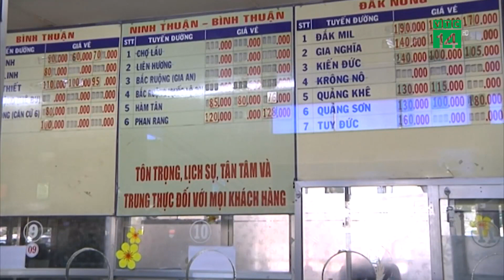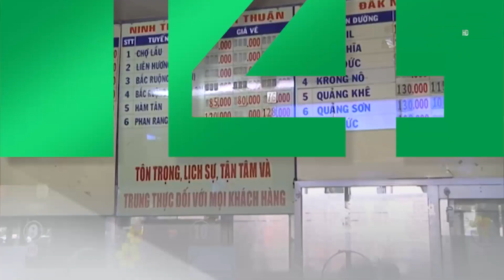TP HCM: Vé xe Tết tăng 60% | VTC14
VTC14 | TP HCM: VÉ XE TẾT TĂNG 60%
Lãnh đạo BX Miền Đông, TP HCM dự báo, hành khách được dự báo giảm so với năm ngoái nhưng giá vé xe Tết Nguyên đán 2021 dự kiến tăng 40-60% để bù chiều ôtô chạy rỗng về bến đón khách.